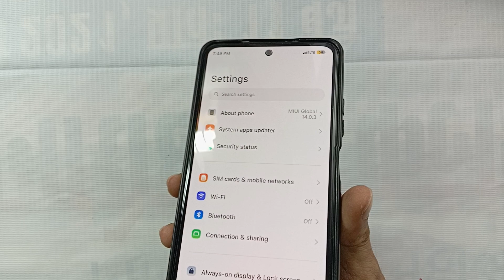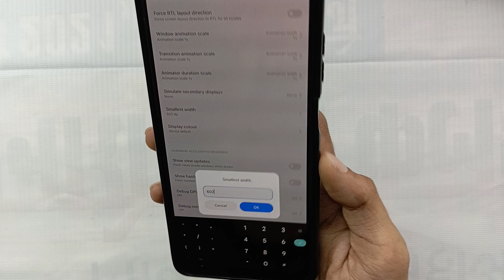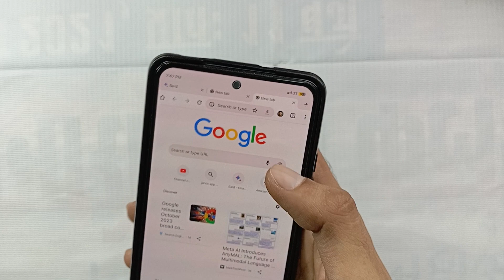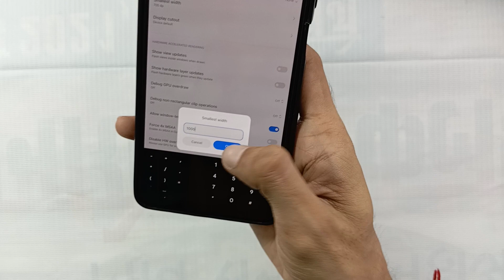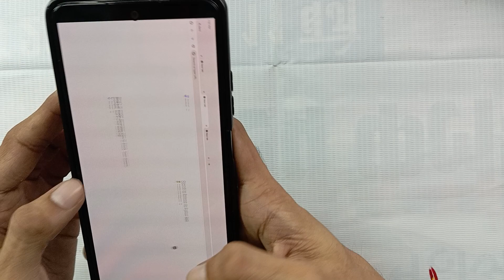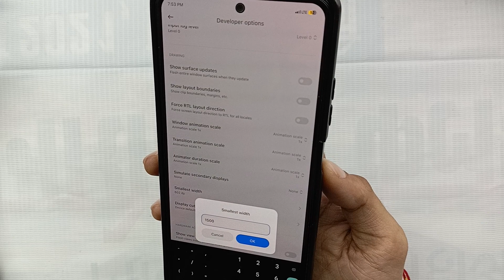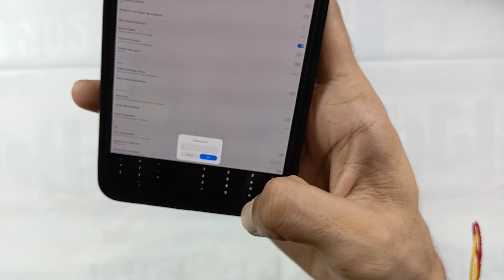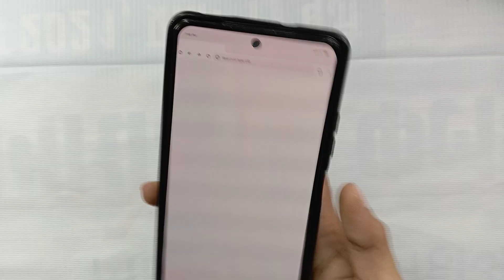Redmi Note 10 Hard DPI Test 300dp to 5000dp All Tested Hindi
Infinix Note 30 8GB RAM, 256GB

Smallest width Developers option is a very useful features for changing android phone display sizes virtually. You can change android phone display size by changing smallest width dp, dpi and mdpi etc.

Note: If this feature is not available in your android phone means you can not change android phone display size virtually.

Smallest width refers to a concept in Android app development that helps optimize the user interface (UI) for different screen sizes and densities. It is used to define resource qualifiers that allow developers to provide different layouts and resources based on the device's smallest width.

The smallest width is the minimum available width, in density-independent pixels (dp), that the device's screen can have in its current orientation. For example, a phone in portrait mode might have a smaller width than a tablet in landscape mode.

Android DPI, or dots per inch, is a measurement of the pixel density of a device's screen. It is the number of pixels that are contained within one inch of the screen. The higher the DPI, the sharper and more detailed the image will appear.

Android devices come in a variety of different DPIs, from low-density (LDPI) to high-density (HDPI) to extra-high-density (XHDPI). The baseline DPI for Android is 160, which is roughly equal to the DPI of a medium-density screen.

To ensure that your app looks good on all devices, it is important to use density-independent pixels (dp) when designing your layout. dp are virtual pixels that are scaled to the appropriate number of real pixels for each device's DPI.

//  How to check right Smallest width for Android phone

Smallest width kya hai?
Sahi Dpi kitna hona chahiye?
Smallest width feature kaise use karen?
Smallest width settings kaise change karen?
Kya android phone ka display resolution change kar skte hain? dpi vs ppi hindi
Kya smallest width feature sabhi android phone pe available hai?
how to change smallest width on android?
smallest width kaise change karne se kya hota hai?
Android phone pe smallest width use kaise kare?
how to change android display size virtually?
Smallest width kya hota hai?
Smallest width me fixed dpi number kaise change karen?
How to change dpi number in android developer options?

The Redmi Note 10 hard DPI test is a way to test the screen quality and performance of the Redmi Note 10 smartphone. The test is performed by displaying a series of high-resolution images on the screen and then measuring how well the phone can display those images.

In the hard DPI test, the Redmi Note 10 performed well. The display was able to clearly display all of the test images, even the most high-resolution ones. There was no lag or stuttering, and the colors were accurate and vibrant.

Sharpness: The Redmi Note 10 should be able to display sharp text and images, even at high DPI settings.
Color accuracy: The Redmi Note 10 should be able to display colors accurately, without any banding or distortion.
Viewing angles: The Redmi Note 10 should have good viewing angles, so that you can see the screen clearly from different angles.
Performance:The Redmi Note 10 should not lag or stutter when displaying high-resolution images.